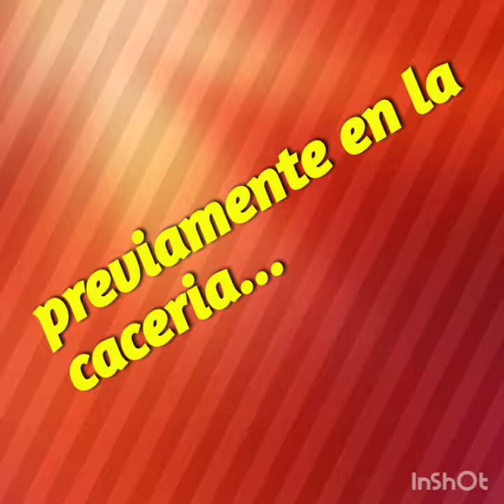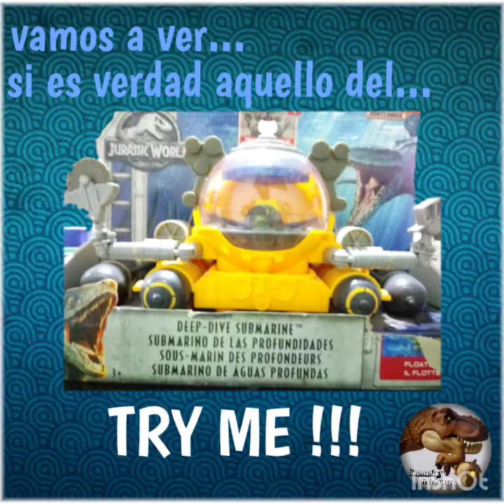Submarino jurassic world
Juguetes y mas juguetes los que hemos encontrado si no tienes esta pieza y tienes duda de adquirirla ve el video completo